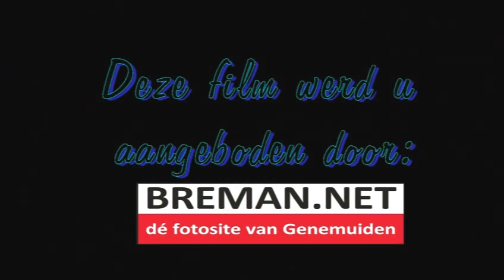16-04-2014 BREMAN - Familiebedrijven Award 2014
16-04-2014 BREMAN - Familiebedrijven Award 2014